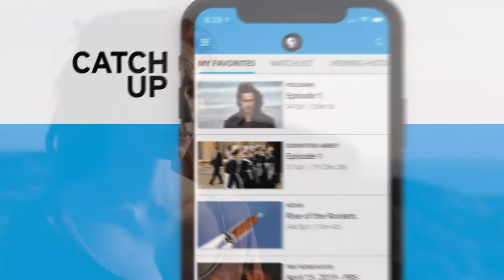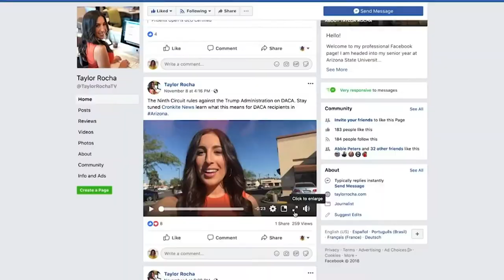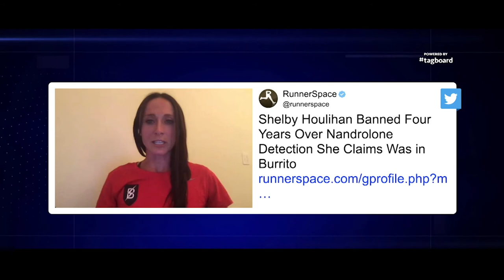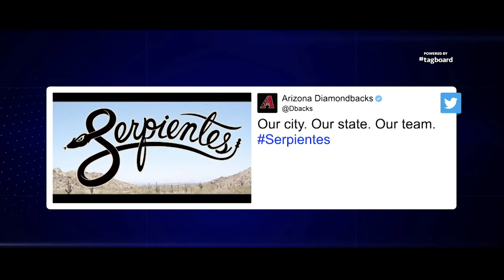June 15, 2021 Newscast | Cronkite News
Governor Doug Ducey issues an executive order regarding vaccine requirements for universities; today marks the start of the monsoon season, what to expect from storms this year; police officers connect with youth to establish new relationships.